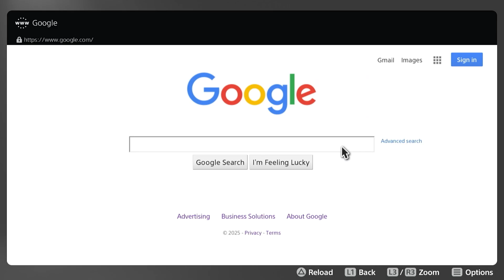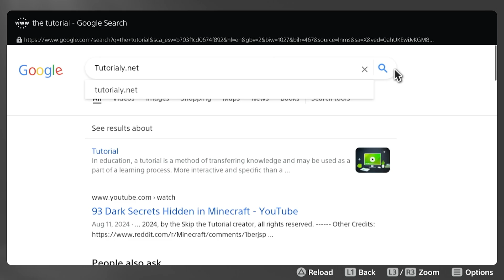How to Get Google & Google Search On PS5 & PS5 PRO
Learn how to open Google and use the internet browser on your PS5 or PS5 Pro to search the web in 2025.

💡 INFO 💡

This video shows how to use Google on your PlayStation 5 or PS5 Pro to search the internet in 2025. We guide you step-by-step on how to open the hidden PS5 web browser and access Google Search fast and free. If you're looking for how to search the web on PS5, how to use Google on PS5 Pro, or how to browse websites on PlayStation 5, this tutorial is made for you. You don’t need to install anything—just follow the method shown in this 2025 guide. Works on both the regular PS5 and the newer PS5 Pro model.

This video is for educational and entertainment purposes only. Modding your game or downloading third-party files is done at your own risk. Always download from trusted sources and make a backup or copy of your game files before making any changes.